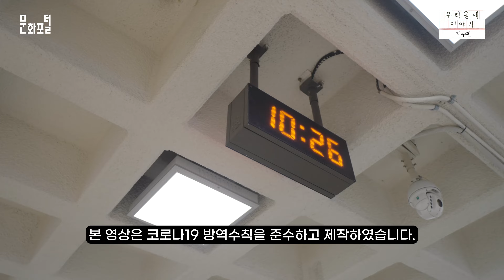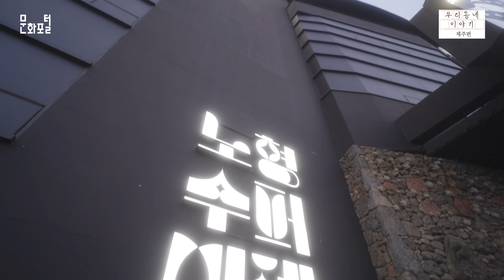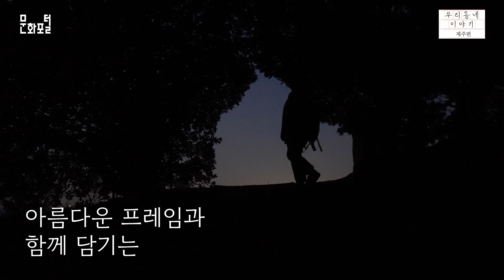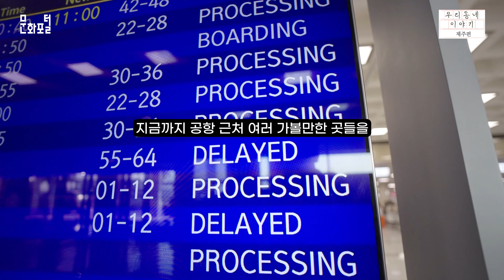[문화PD] 컬쳐 앤 네이쳐, 제주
제주도 마지막 여행은 보통 공항 근처에서 일정을 만들어 여행의 마무리를 즐기곤 한다.

공항 근처 가볼만한 곳들을 코스별로 설명하며,

미디어아트로 유명한 노형수퍼마켓에 직접 들어가 미디어로 만나는 제주도의 모습을 브이로그 형식으로 제작하며, 인근 올래길 걷기, 포토스팟 등을 소개하는 형식으로 제작 할 예정이다.